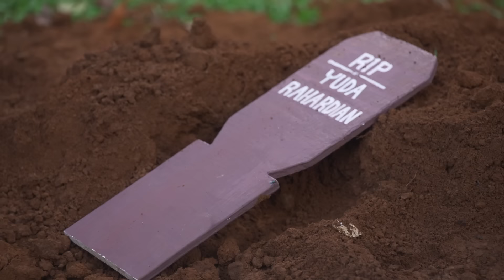DI ANTARA DUA CINTA | Cuplikan Eps. 291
JULIAN MASUK RUMAH SAKIT !! Shafira, Mama Gina & Tante Wulan mencoba menguatkan Julian🥹

RAFAEL SUDAH SIAPKAN PETI MATI UNTUK YUDA !! Dania masuk ke liang lahat untuk selamatkan Yuda yang ada di dalam peti mati😱

Saksikan Sinetron DiAntaraDuaCinta HARI INI, Minggu 30 Juni 2024 Pukul 21.45 WIB hanya di @sctv 👌